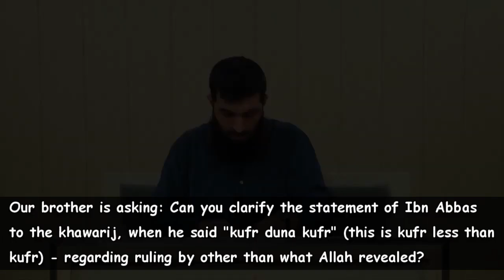Ebu Hanzala: Ibn Abbas' 'kufr duna kufr' statement explained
Sheikh Ebu Hanzala explains the authenticity and context of Ibn Abbas' 'kufr duna kufr' (the lesser kufr) statement, and clarifies the doubts presented by the Murjiah who try to apply it to the meaning of verse 44 in Surah al Maidah.